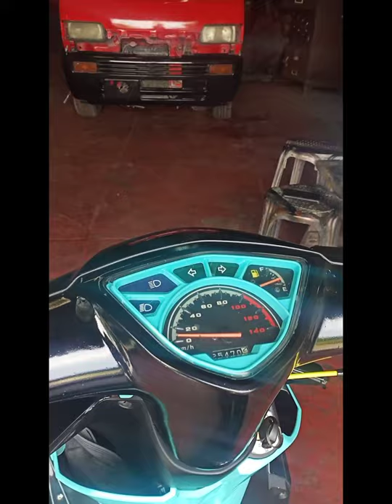SIP 125( SYM MITSUKOSHI) Change kick Starter Drive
This Video was taken by MBud Automotive Life. The video content is all about on how to change and replace the damage part of a kick starter drive of SYM MITSUKOSHI - SIP 125.

Music Use:
Nexus- Official Sound Studio
Lazy- Official Sound Studio

Agreesive Music
Infraction-The-Riot-pr
Vladimir Ershov
Unknown album

SUPPORT LOCAL YOUTUBER.